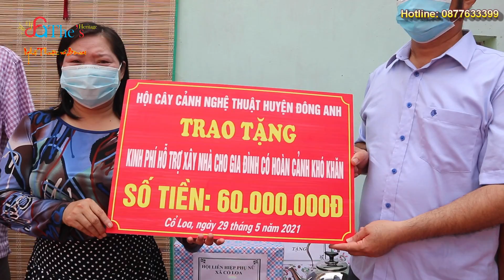Xem anh em CLB cây cảnh Đông Anh sử dụng tiền đóng góp của hàng trăm anh em làng cây như thế nào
DỊCH VỤ
👉 Đặt tên, làm thơ, khắc thơ thư pháp vào đá cho cây cảnh.
Hoàng Lịch Thiệp - 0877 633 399.